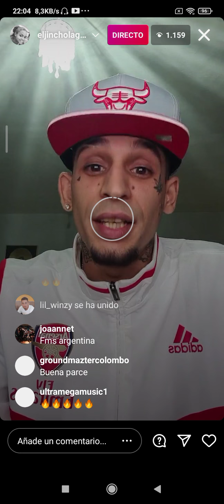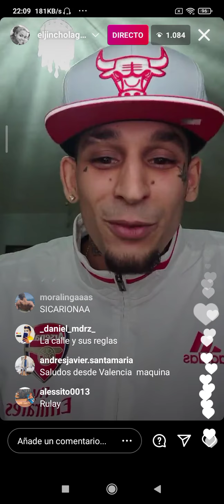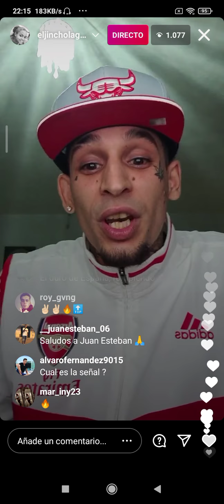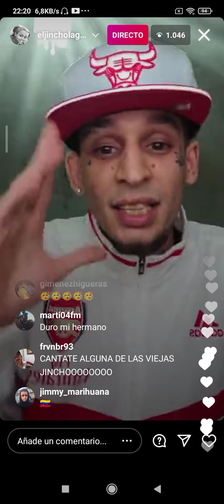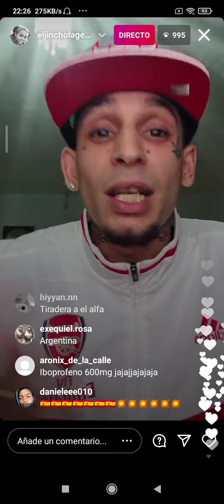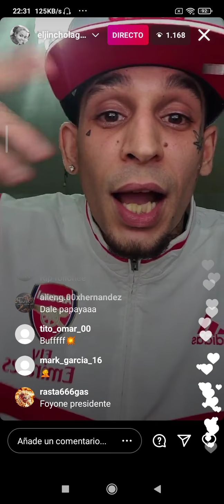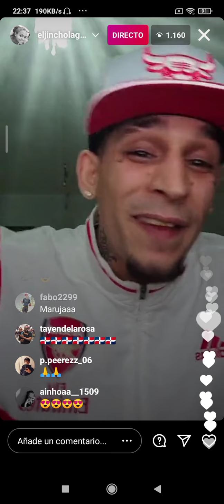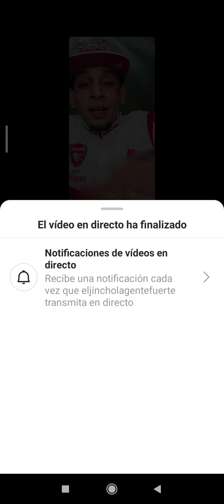el Jincho tirando beef @ayax y prok @Aloy @FOYONE @miguel bose